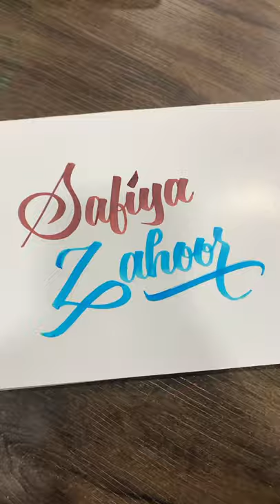Safiya-Zahoor Name Art | Calligraphy by artistahsan